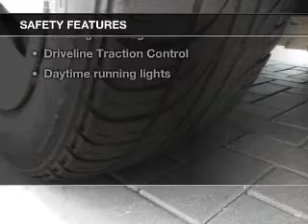2006 Buick LaCrosse - Lakeland FL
Year: 2006
Make: Buick
Model: LaCrosse
Trim: CX
Engine: 3.8 liter 6 cylinder 12 valve
Transmission: 4-Speed Automatic
Color: Silver
Mileage: 34837
Address:
5210 S. Florida Ave.